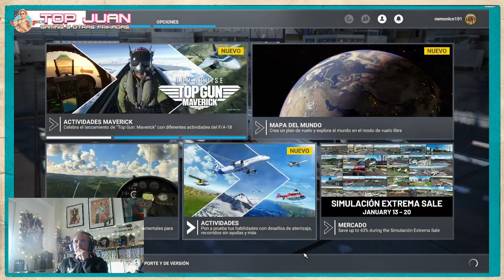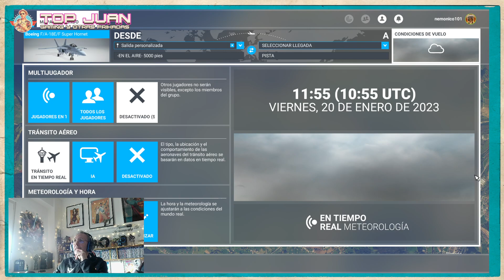Volando por Cantabria con clima real II